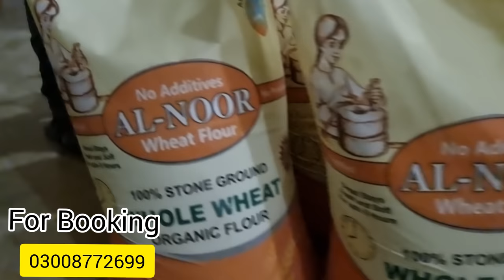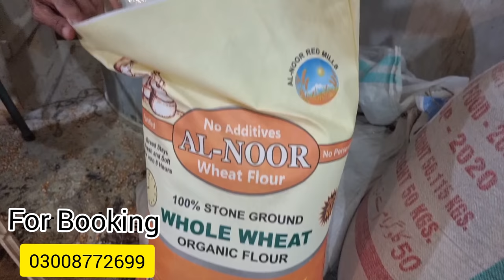Giant Goat Breeding Wanda | Complete Documentary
For Marketing  Promotion 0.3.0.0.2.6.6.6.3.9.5 @Narejo Goat Farm

CowMandi Qurbani2021 Goats
BakraEid2021 BakraShow CattleMarketKarachi Goatshow NarejoGoatFarm  CowMandi PriceUpdate2021 MandiVlog
DancingGoats GulabiGoats KamoriGoats
Gulabi Goats 2021 | Complete  Documentary
For details
Do Give Us Your Valuable Feedback in Comments Sections .
We also Cover International Goat & Bull Show held every year in Faisalabad  Where World Record of Biggest Goats World has been Broken three times in History .
Cattle Market Updates, Bakra Mandi Updates, Bakra Show Updates, Milk Competitions ,International Goat and Bull Show Updates and Live Sessions will be available on our Channel @Narejo Goat FarmNewsBlack Tapri GoatsAblakAr MaaniMalir Mandi RatesCharcoalKundhiAnimal MatingHow to Breed BuffaloModern Cattle FarmingGoat DietHow To Gain WeightGoat Farming in PakistanTop 10Top 5Swimming PoolAgricultureGoat FoodWheatMixtureCornsTricksRice